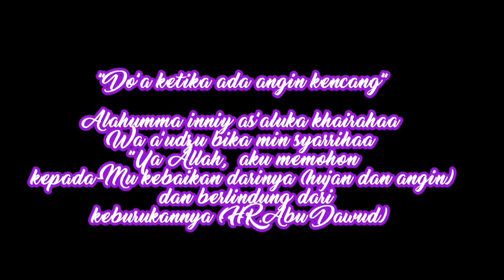Kengerian ditengah Angin Ribut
Akhir2 ini, cuaca sangat ekstreem,  dari panas kemudian hujan dengan deras beserta angin kencang,... sebenarnya kejadian ini berlansung beberapa hari lalu,  dan mengalaminya sendiri. Berhubung kesibukan hasil rekaman video baru diapload sekarang. Sungguh mengerikan ketika itu hujan badai tepat berlangsung didepan mata, hampir saja salah satu rekan kerja ku hampir menjadi korban tertimpa pohon dan alhamdulillah situasi jalan pada saat itu mendadak sepi, rupanya Allah masih melindungi dengan tidak ada korban jiwa.